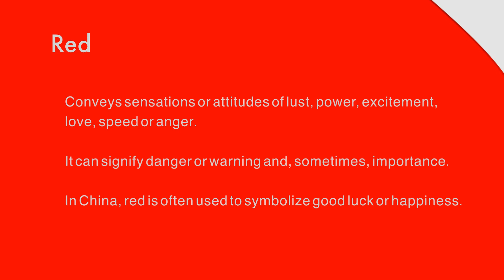Red - Color Psychology - EP14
Color influences perceptions that are not obvious.

This series of videos is going to show you how color psychology works.